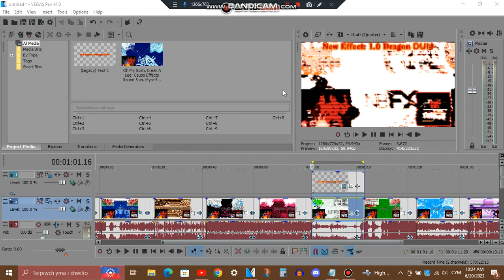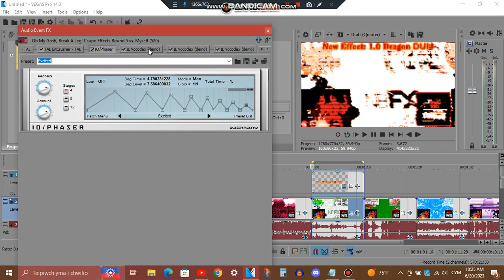Tutorial - 1.0 Dragon ＤＵＨ